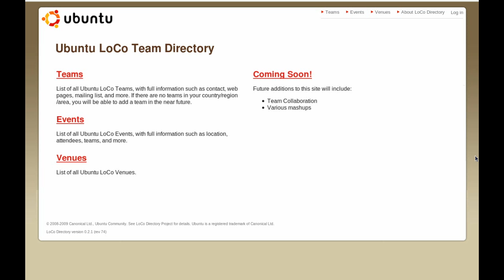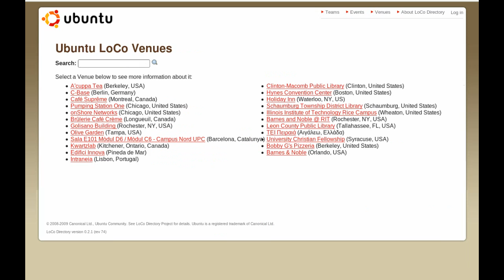This Week In Linux: Ubuntu LoCo Team Directory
Links to Jono's story and to the Ubuntu LoCo Team Directory available